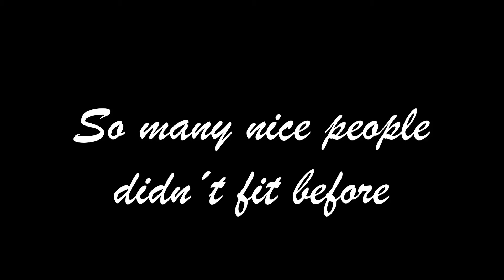Report 36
The last weeks have been busy, a short flight home, the cleaning and finally the shipping. Now we try to travel backpacking - quite a challenge for us. And time to say thank you to all the people we met along our way from Europe to Australia.